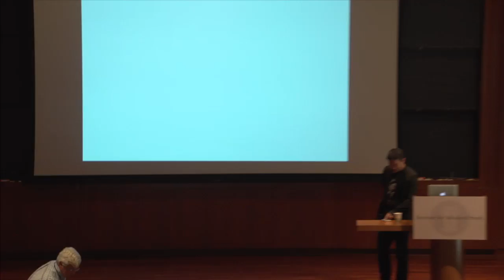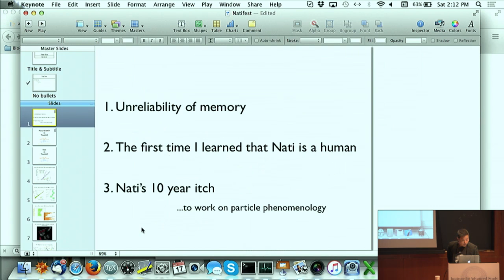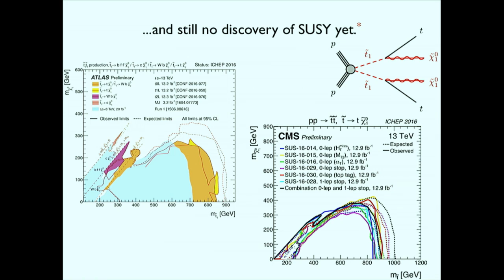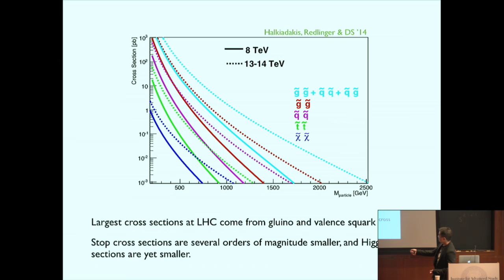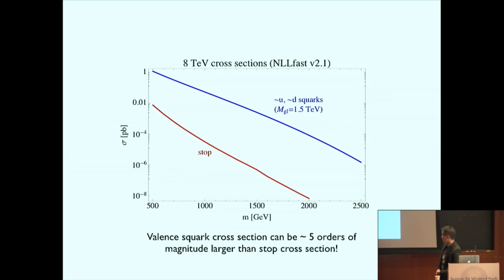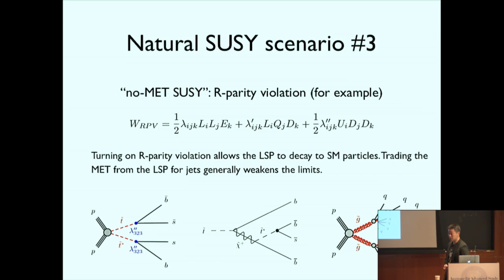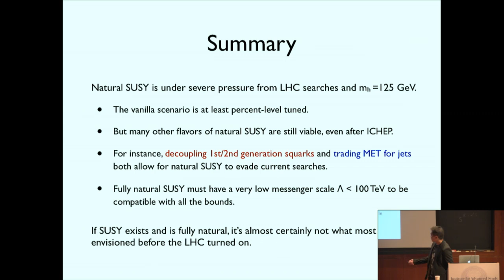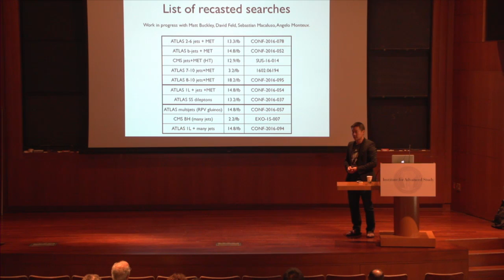"Natural SUSY vs. the LHC” by David Shih